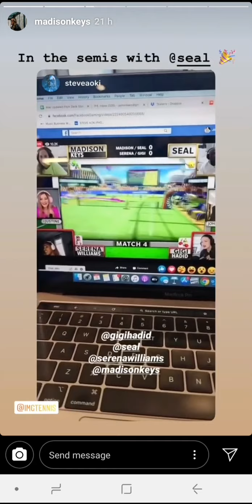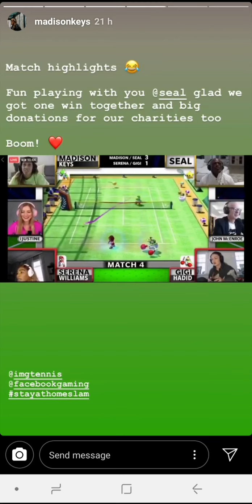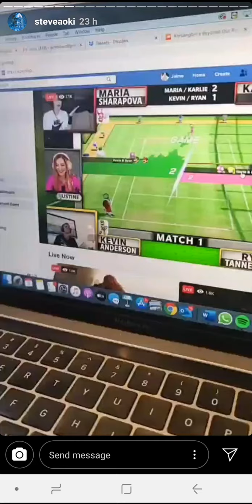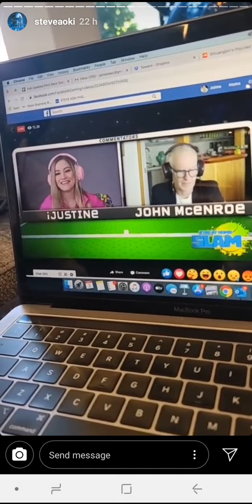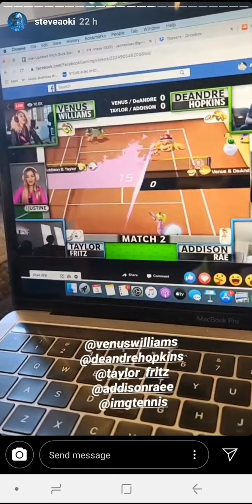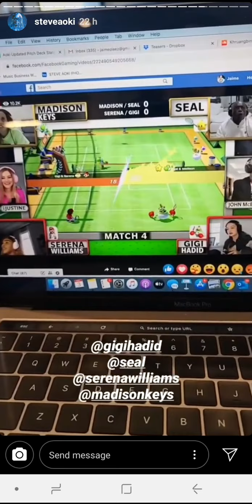Gigi Hadid, Hailey Bieber, Maria Sharapova & more IG stories about Mario Tennis 03.05.20.